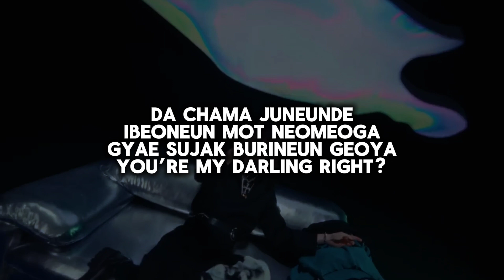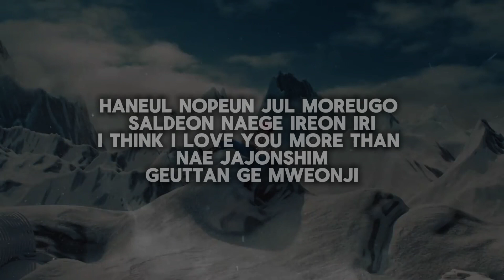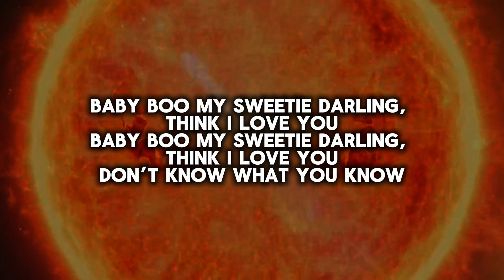BOYNEXTDOOR-EARTH, WIND & FIRE| in ear monitor mix | use headphones